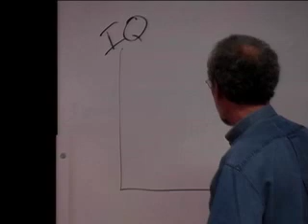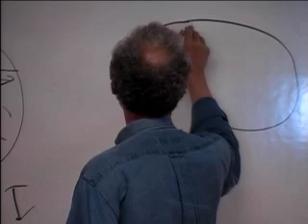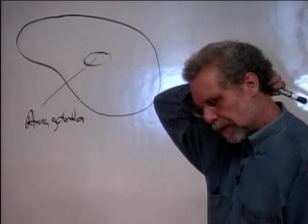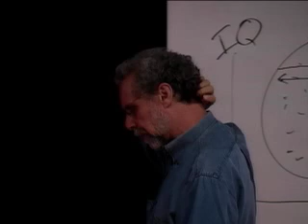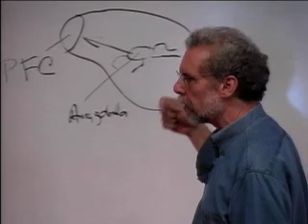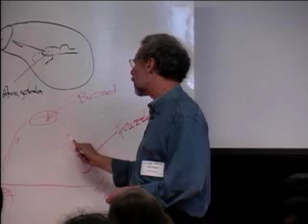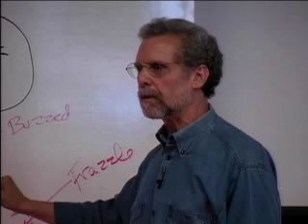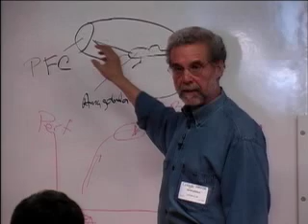Social Intelligence | Daniel Goleman | Talks at Google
Daniel Goleman discusses his book "Social Intelligence: The New Science of Human Relationships" as a part of the Authors@Google series. This event took place on August 3, 2007 at Google headquarters in Mountain View, CA.